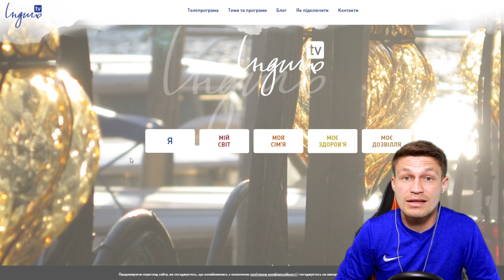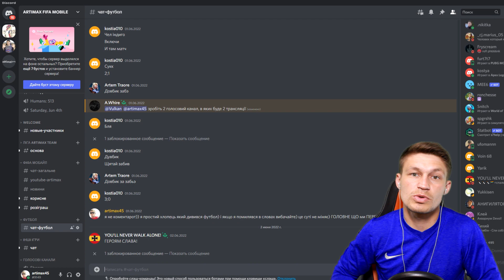де дивитись матч Уельс - Україна? пряма трансляція матчу, Уельс - Україна які канали транслюють?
над важливий матч збірної України проти Уельсу 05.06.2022 о 19-00 за Києвом, віримо тільки в перемогу, віримо в наших хлопців, та дивимось цей матч разом) всім добра)